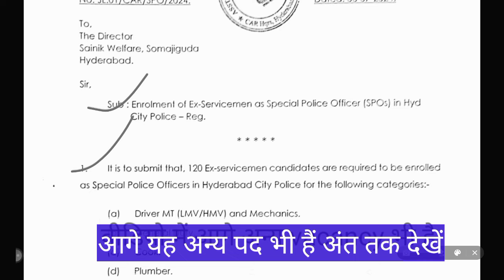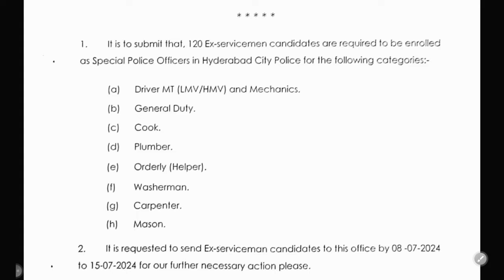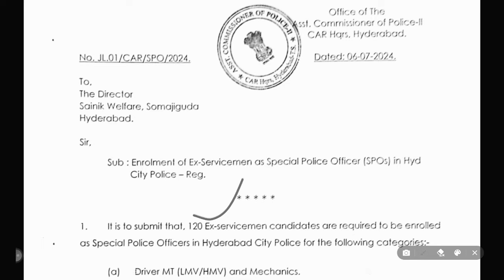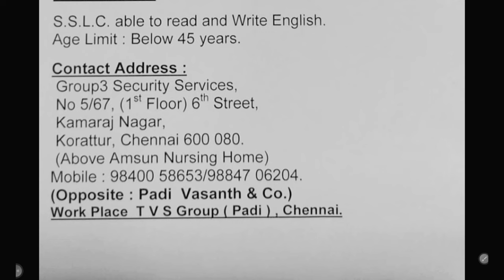पूर्व सैनिकों के लिए सिक्योरिटी गार्ड व अन्य पद | Ex servicemen jobs| Ex-servicemen vacancy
OROP Arrears
Govt letters
ECHS Recruitment
AWPO Recruitment
Security Vacancies
DGR Vacancies
Paramilitary force
🙏🙏व्हाट्सएप ग्रुप ज्वाइन करें नोटिफिकेशन और लेटेस्ट पीडीएफ के लिए ,लिंक नीचे दिया गया है☑️ Join Now